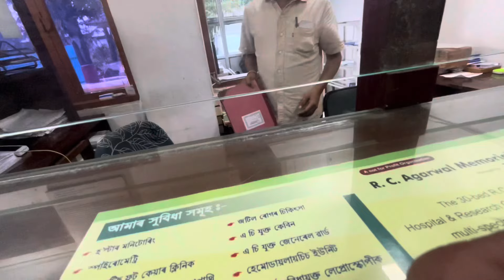Akela gaya tinsukia medical 😔 | Accident hogaya hua dekha 😨